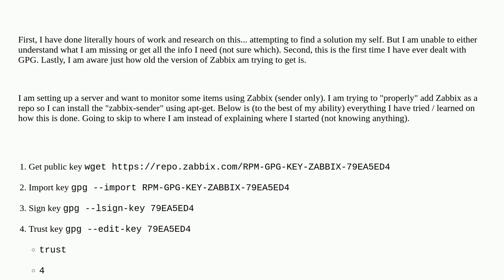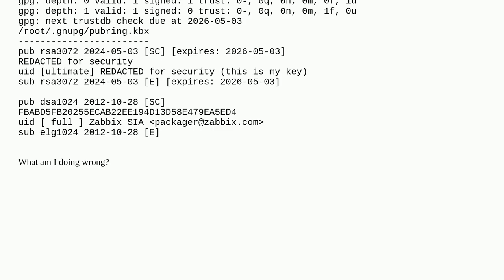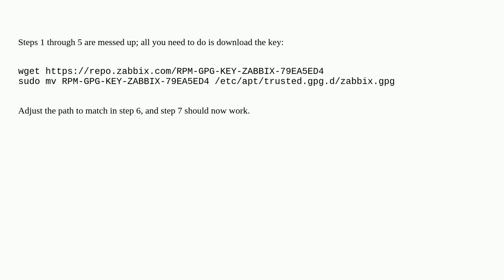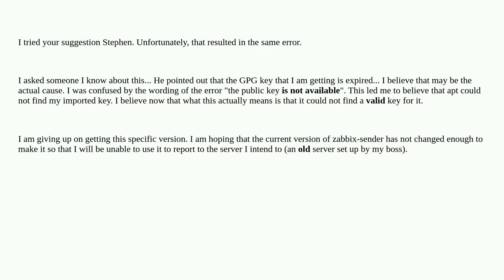Unix: add repo to debian (gpg issue)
add repo to debian (gpg issue)

A special thanks goes out to the community

  gpg software-installation debian repository